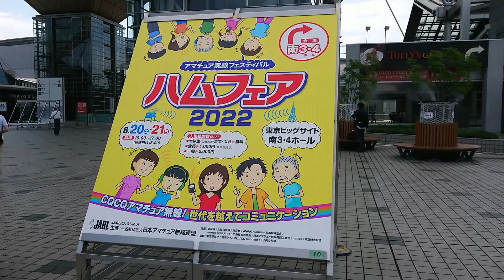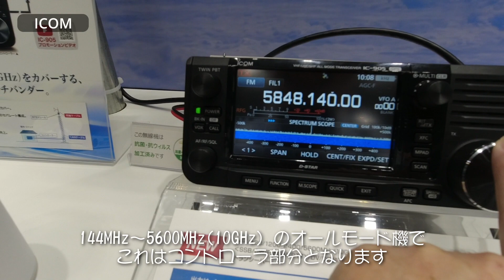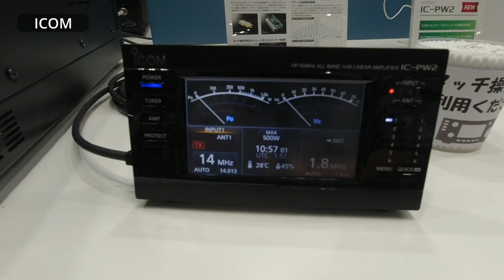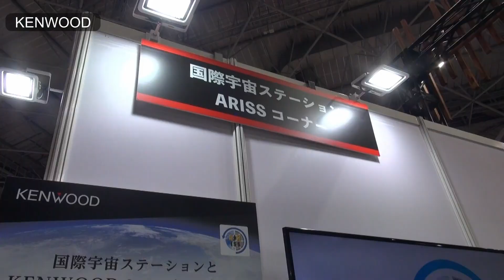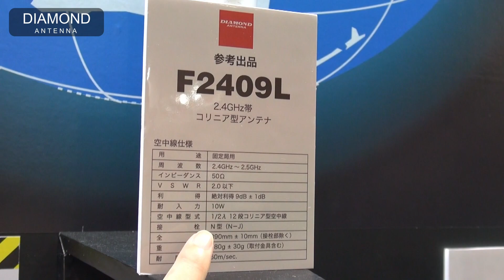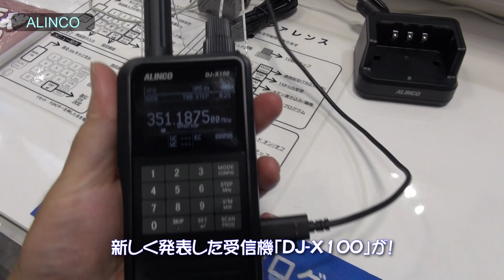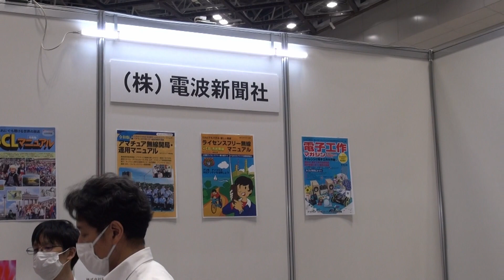アマチュア無線 ハムフェア2022行ってきた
3年ぶりに開催されたハムフェア2022に、初日の土曜日に行ってきました。
魅力的な新製品や参考出品のものなどで楽しめました！
IC-905欲しいなぁ～

会場を回っている最中まさかの事態に！
いやー参りました(^^;
あと、いつも通り？西館屋上から1200MHzでアマチュア無線運用を行いました。
QSO頂いた各局、アイボールして頂いた各局、ありがとうございました！